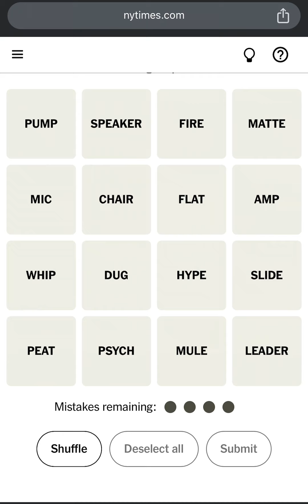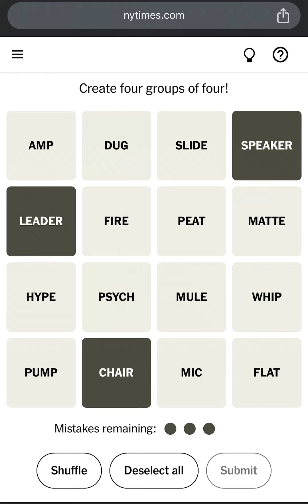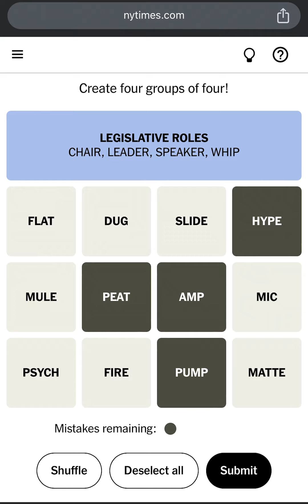Connections NYT Word Game Answers Today for September 17 2024 - NYTimes Connections 464 Answers 9/17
NYTIMES CONNECTIONS! New York Times Games Connections Puzzle Answers: September 17, 2024. Connections September 17 2024 Connections September 17 2024 Wordle Connections New York Times Connections Game Today Connections Puzzle New York Times Crossword Connections Technical Game Technical Connections Game

How to Play Connections New York Times? This is Today’s Connections Puzzle #464 Answers/Solution for September 17th, 2024. How to Play The NY Times or NYT Connections Puzzle Game created by Wyna Liu. NYT Connections Today: See Hints and Answers for September 17. Perfect Connections Puzzle! Connections Game Perfect Solution! Connections Puzzle Solved in a Minute! How to Solve Connections Puzzle in a Minute?

Todays Connections Puzzle September 17, 2024. Can you find the Connections 464? The New York Times Games Connections Puzzle Gameplay Walkthrough. How to Play Connections Puzzle? Today's CONNECTIONS Puzzle Game Answers.